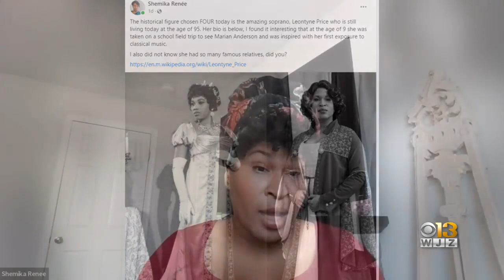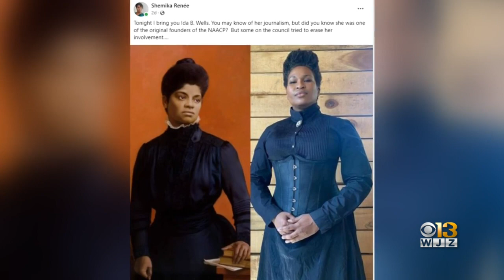Maryland woman brings Black history to life through performances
A Maryland mother is taking a step back in time to honor the contributions African American have made.